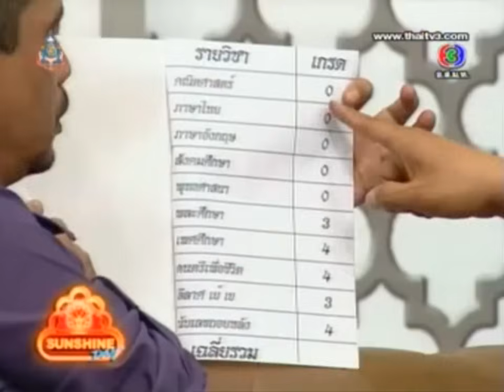พ่อเท่ง คุยกับลูกโหน่ง | ช็อตเด็ด 3 ช่า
ช็อตเด็ด 3 ช่า ตอน พ่อเท่ง คุยกับลูกโหน่ง
จากละคร 3 ช่า : หนูอยากให้พ่อเลิกเหล้า